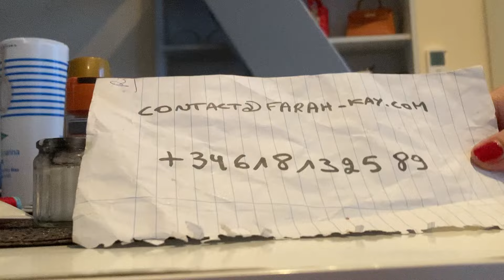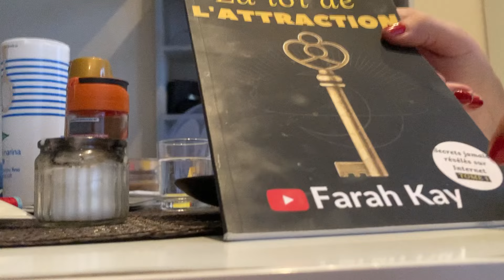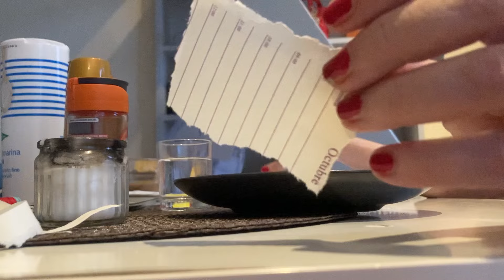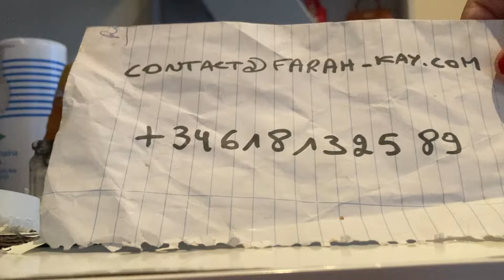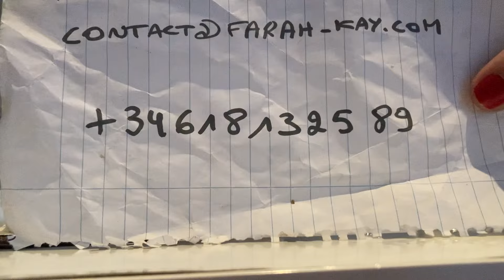💕💕METS LE JUSTE DANS LE SUCRE ! POUR QU IL | ELLE REVIENNE I! RAPIDEMENT!